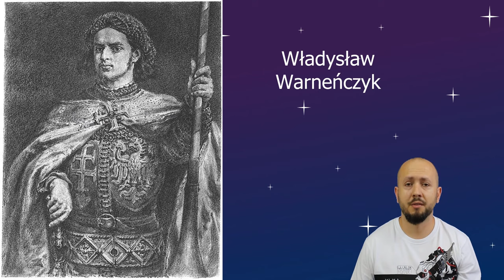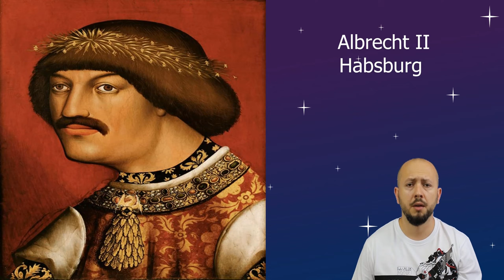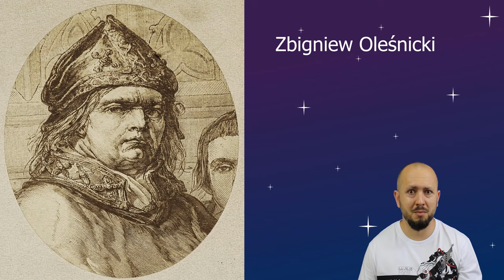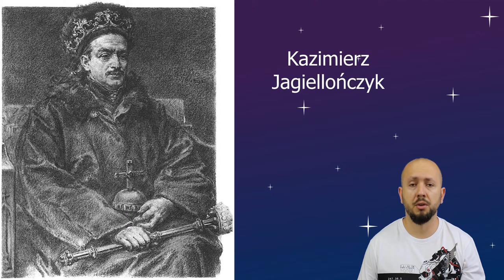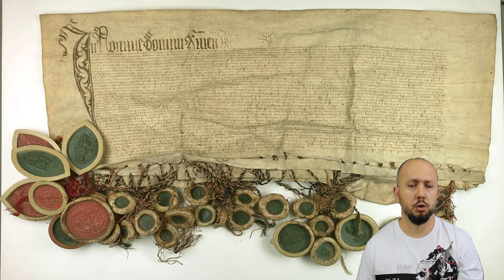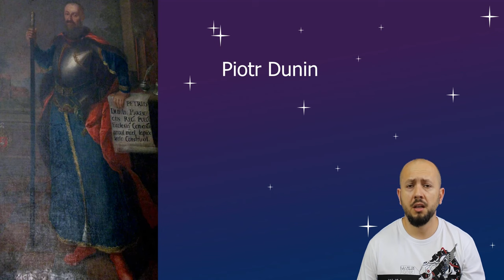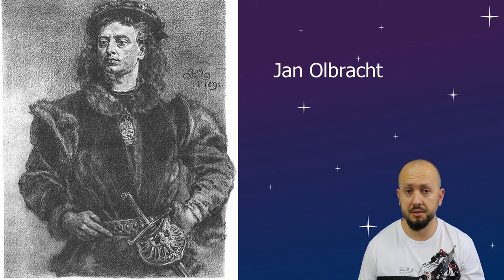LO klasa 1- Kazimierz Jagiellończyk i wojna trzynastoletnia. Czy Kolumb był synem Warneńczyka?